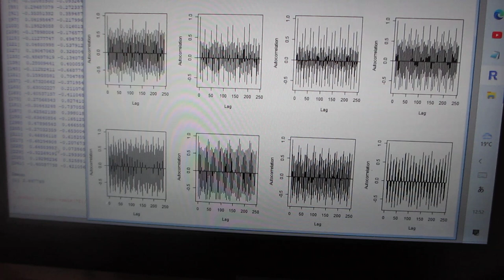超音波機器の音圧測定・解析・評価技術を開発ーー非線形現象のダイナミック特性を測定・解析・評価する技術ーー（超音波システム研究所）